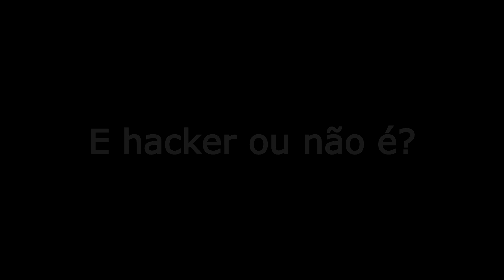MemeGame #3 MARIO NEGRO |GTA V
Mario Negro do desrespeito, sim o mario ta no GTA V ,mas esta um pouquinho diferente ele nao gosta de fumantes hahahaha!

Twitter; @JhonJhonOff

Comece com algumas moedas; G3BKB
Vai concentrano vai concentrando canal vaiconcentrandocanal vaiconcentranocanal concentranoplay